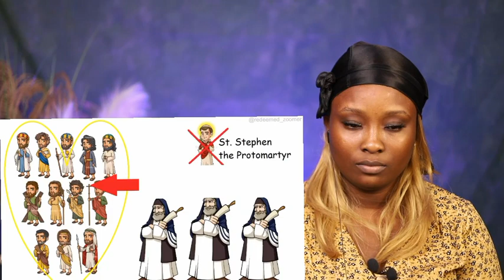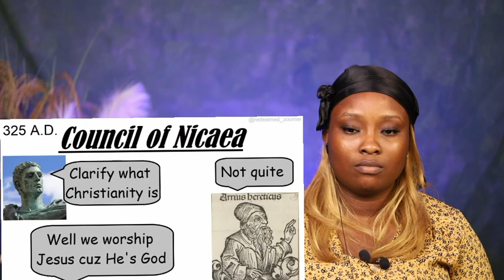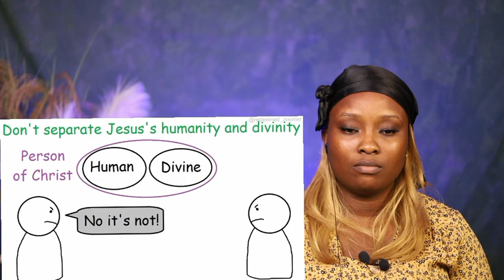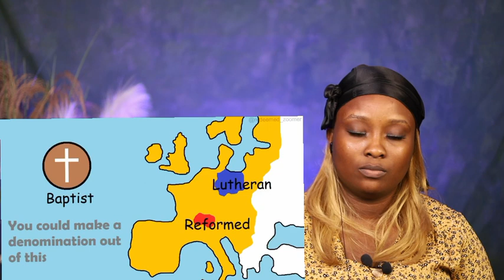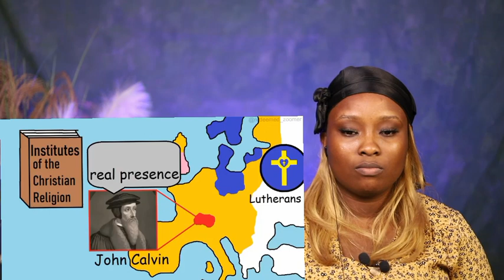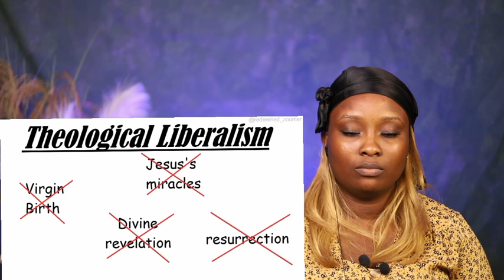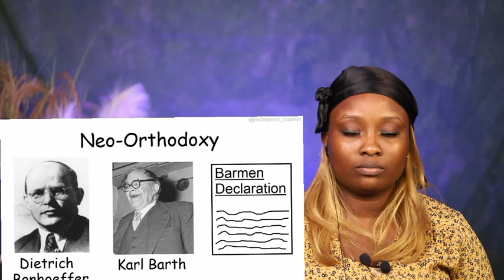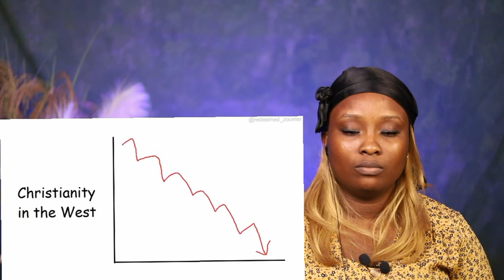The History of the entire church (Christianity), I guess... || Non-Muslim REACTION!!!